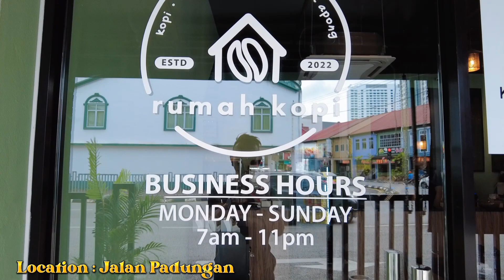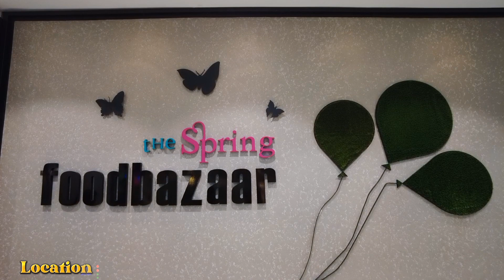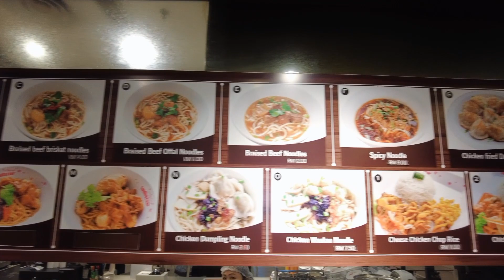JALAN SAJAA.... SARAWAK KUCHING @ FOODS HUNTING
This Episode is All about foods..

Lets Eat ..eat ...eat ...

Background Music
Copy & Paste :
Song by: